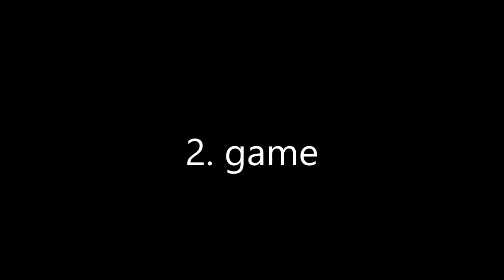Mansen Sulka Apacs Tähtikisat Aapo Puhakka vs. Iiro Ahokas BS U15 🏸 Badminton - Sulkapallo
Mansen Sulan Apacs Tähtikisat 2019 Aapo Puhakka vs. Iiro Ahokas BS U15. Match loss: 1. game 11-21 and 2. game 17-21. Second game 6:33.

Organization: Mansen Sulka
Tournament: Tähtikisat 2019
Venue: Buugi Ylöjärven Liikuntakeskus, Ylöjärvi, Finland
Date: 6.1.2019

Standings BS U15
1. Konsta Hoisko – Mansen Sulka
2. Sampo Huhtanen - Hämeenlinnan Sulkapalloilijat
3. Iiro Ahokas - Toholammin Urheilijat
4. Aapo Puhakka – Jyväskylän Sulkapalloseura
5. Aapo Mongkol - Sulkaset